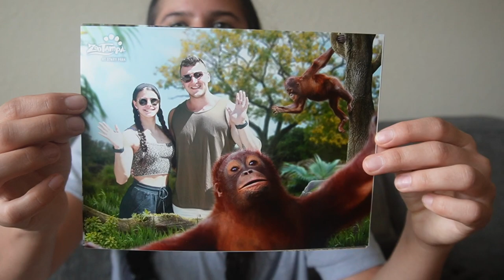My tips to stay consistent and enjoy your bodybuilding off-season!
Hey guys welcome or welcome back! In todays video I discuss how to stay consistent in your offseason and make it enjoyable. There is a time and place for prepping and there is no reason to not enjoy every season of bodybuilding and life that you are in.